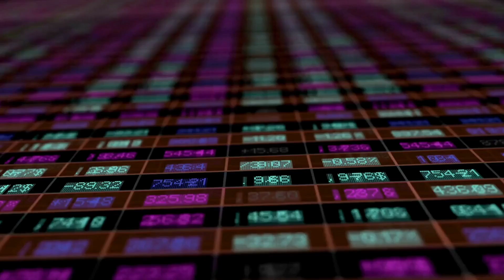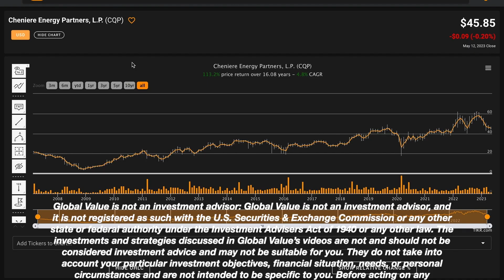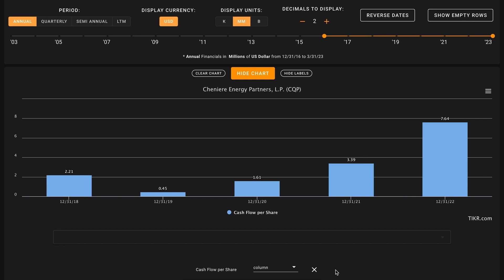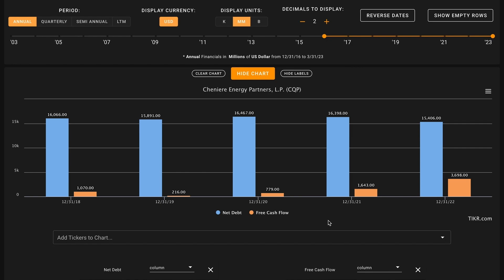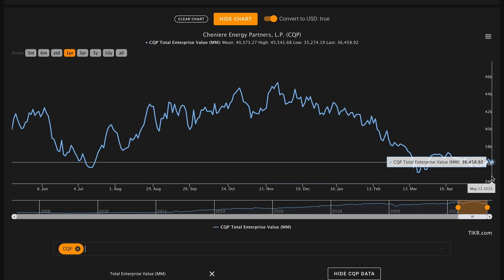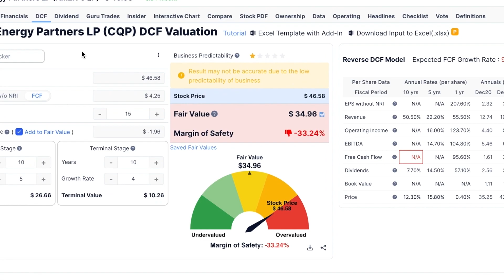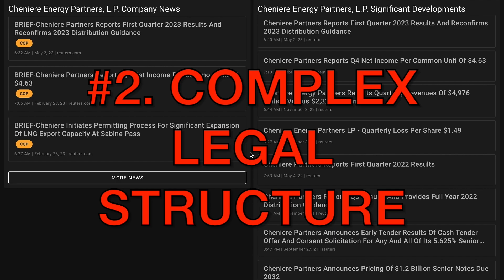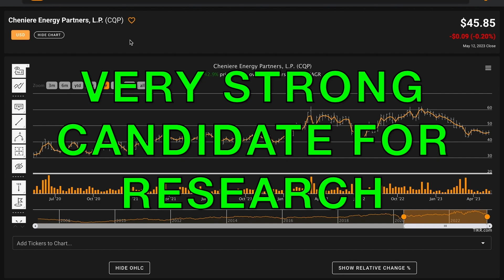Cheniere Energy Partners Stock Analysis | CQP Stock Analysis | Best Stock to Buy Now?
In this video, we'll perform a CQP stock analysis and figure out what Cheniere Energy Partners looks like based on the numbers. Currently, Cheniere Energy pays a huge 9.3% dividend yield! We'll also try to figure out what a reasonable fair intrinsic value is for Cheniere Energy Partners. And answer is Cheniere Energy Partners one of the best dividend stocks to buy at the current price? Find out in the video above! Global Value's Cheniere Energy Partners stock analysis.

 ❖ MUSIC ❖
♪ "Lift"